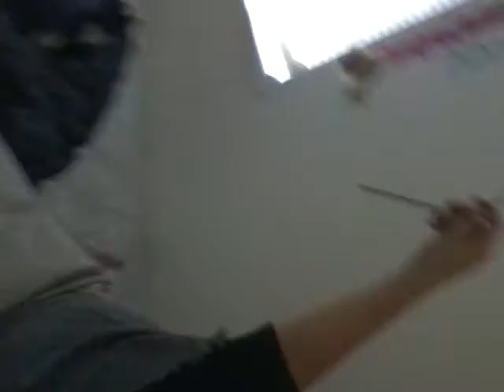Me and my cat